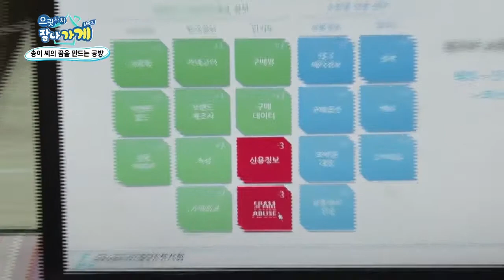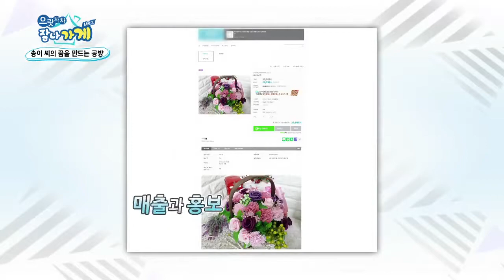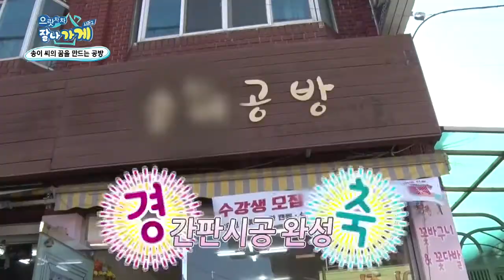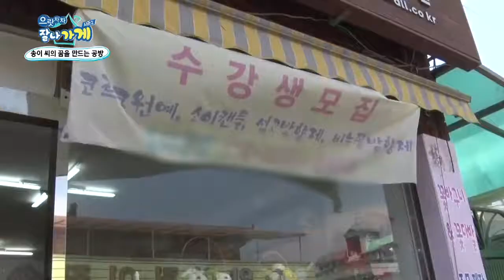인천 서구 공방의 온라인 쇼핑몰 만들기 등 다양한 솔루션!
쇼핑몰입점전략과 제품사진찍는법을 전문가에게 배워보고,
장사 잘 되는 스토리가 담긴 진열 방법과
예쁜 간판까지! 공방의 화려한 변신!